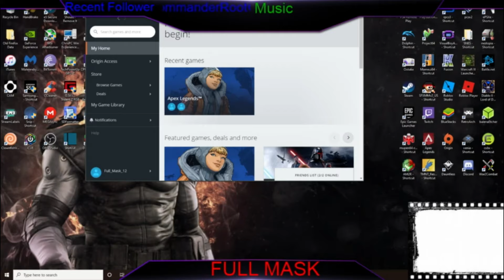Apex Legends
Me and my two sons play Apex